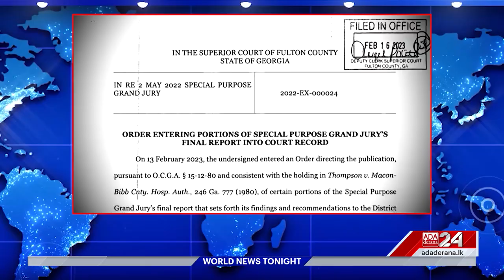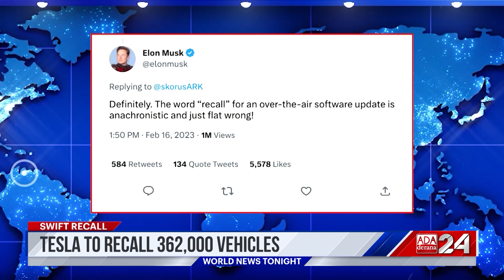Ada Derana World News Tonight | 17th February 2023